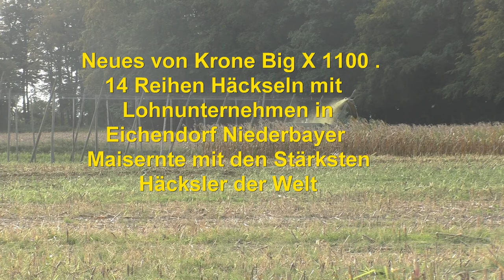Krone Big X 1100 14 Reihen Häckseln mit Lohnunternehmen in Eichendorf Niederbayer Maisernte mit den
Krone Big X 1100 14 Reihen Häckseln mit Lohnunternehmen in Eichendorf Niederbayer Maisernte mit den Stärksten Häcksler der Welt